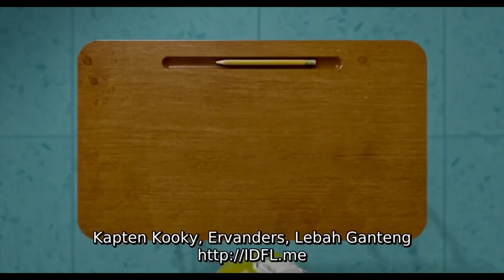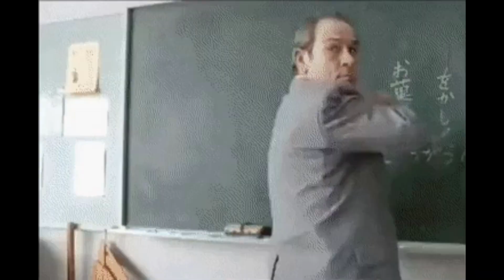SELURUH ALUR CERITA FILM | SAUSAGE PARTY 2016 I REVIEW FILM BY IJAY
HALO SEMUA PADA KESEMPATAN KALI IJAY TELAH MENGUPLOAD VIDEO BERJUDUL "SELURUH ALUR CERITA  SAUSAGE PARTY 2016 I REVIEW FILM BY IJAY"
Film ini berlatar belakang disebuah tempat perbelanjaan, disini semua makanan begitu antusias untuk dibeli dan dibawa pulang karena mereka memiliki kepercayaan jika manusia adalah dewa yang akan membawa mereka ke surga. Singkat cerita terpilihlah beberapa makanan untuk dibeli oleh seorang mamah muda, namun ada sebuah mastard madu yang bertingkah aneh dan ketakutan. Ternyata si mastard madu sudah pernah dibeli oleh seseorang tetapi dikembalikan, simastard madu ini sangat ketakutan untuk dibeli kembali, saking ketakutannya simastard madu mencoba bunuh diri tetapi sempat ditahan oleh sebuah sosis dan roti, tetapi sialnya karena perbuatan mereka trolli yang berisikan makan si IBU muda terjatuh. Disini terjadi adegan yang mengingatkan mimin sama adegan dari film saving prive brayen.

SIngkat cerita ada semprotan kemaluan wanita  yang menyalahkan insiden tersebut kepada si sosis dan si roti. Namun sebelum mereka berkelahi si semprotan dibuang oleh kasir. Akhirnya beberapa makanan yang selamat dari insiden kecelakan tadi memutuskan untuk kembali ke posisi dagangan mereka, namun sebelum pulang sisosis ingin bertemu dengan seorang botol alkohol yang bernama firewater, karena sebelum si mastard madu tadi bunuh diri dia menyebutkan jika firewater megetahui segalanya. Singkat cerita si sosis bertemu dengan firewater, disini sifirewater memberitahukan kenyataan jika manusia atau para dewa tidak akan membawa mereka kesurga tetapi akan memakan mereka.

DIlain sisi siroti, donat dan roti arap dibawa kesuatu bar, tiba-tiba ada buah taco yang memberitahu mereka, jika mereka sedang dicari oleh seseorang yang berbahaya, kemudian di taco menyuruh mereka untuk bersembunyi. Ternyata sisemprotan wanita masih hidup dan ingin membalas dendam, . Singkat cerita mereka berhasil kabur, tetapi tiba-tiba sisemprotan wanita dapat menemukan mereka tapi untung mereka masih bisa kabur.

DItengah perjalanan sisosis bertemu lagi dengan si roti, disini sisosis memberitahu kebenaran kepada si roti, tetapi siroti justru tidak percaya kepada si sosis. Kemudian mereka berkelahi dan memnutuskan untuk berpisah, sisosis pergi ke ujung INDOMART untuk mendapatkan bukti sementara si roti pulang ke RAK penjualan.

Dilain sisi teman-teman mereka yang sudah berhasil untuk dibeli oleh mamah muda tadi, disini mereka bergembira karena mereka pikir mereka sudah ada disurga, tetapi tiba-tiba si mamah muda justru memasak mereka, disini terjadi adegan seram(scene masaak). Sisosis kecil yang berhasil kabur mencoba untuk memberi tahu teman-temanya, disini terjadi sedikit petualangan kecil, mulai dari tersesat ditaman, bertemu dengan pemakai narkobat, dan berkomunikasi dengan manusia yang sedang teler karena narkoba.

Disini kita bisa bertemu dengan permen karet yang mempersentatifkan steven hawkin, yahh bisa ditebak disini watak si permen karet adalah sebagai makanan terpintar. Terjadi beberapa konflik disini, seperti membuat perjanjian dengan sipengguna narkoba dan hampir dimasak oleh simanusia yang sudah hilang efek, mabuknya.

Kembali kesosis besar, sisosis besar dengan susah payah berhasil sampai ke ujung Alfamart, di sanah terdapat sebuah buku tesep makanan. Disini sisosis terkejut ternyata para dewa/manusia adalah malah pemakan makanan. Kemudian si sosis tersebut mencoba untuk membroadcast keseluruh makanan tetapi (scene konflik). Yahh para makanan tidak percaya, singkat cerita siroti dibeli kembali oleh seorang wanita, disini sisosis mencoba untuk meyelamatkannya, tiba-tiba datang sisosis kecil dengan beberapa informasi 1. Manusia dapat dibunuh 2. Dia membawa pasukannya 3. Dia mempunyai strategi untuk membuktikan bahwa para manusia itu adalah pemakan makanan.

Sisosis besar dan teman-temannya kewalahan, dan mereka hampir dibunuh. Namun tiba-tiba si roti arab dan donat datang membantu. Hal ini dimanfaatkan sosis dkk untuk kabur dan terjadilah peperangan antaa manusia vs makanan, ditengah peperangan datanglah sisemprotan wanita dengan berkerja sama dengan kasir Giant, disini sisosis mencoba untuk melawan tetapi sisemprotan dan sikasir sudah menjadi seperti dewa dan terkalahkan, tiba-tiba permenkaret dan sosis kecil datang menyelamatkan sisosis besar dengan strategy yang luar biasa.

Sesudah peperangan terjadi ORGY paramakanan(scene orgy). Diakhir scenen si FIREWATER dan permenkaret menemukan teori bahwa mereka itu adalah film kartun, sehingga mereka mencoba untuk datang kedunia nyata TAMAT.